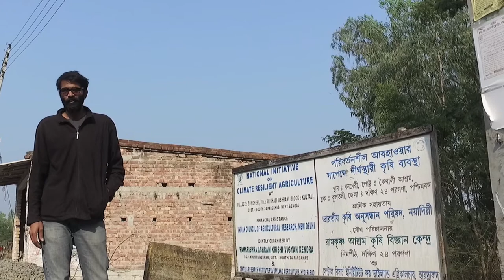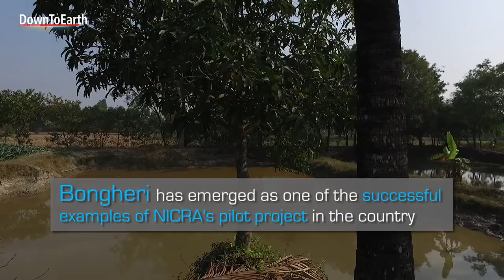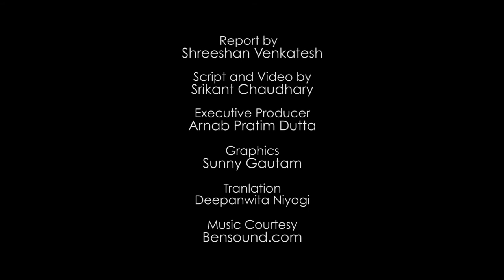How farmer's in India's Sundarbans area are using climate smart agriculture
NICRA (National Innovations on Climate Resilient Agriculture) was launched by Central Government in 2011. It covers 121 villages in the country.
Bongheri, a village in Sundarban, is vulnerable to cyclonic storms. The 2009 cyclone Aila nearly destroyed the village but after the intervention of NICRA project farmer's income has increased manifold.